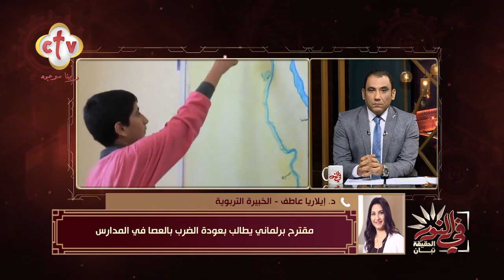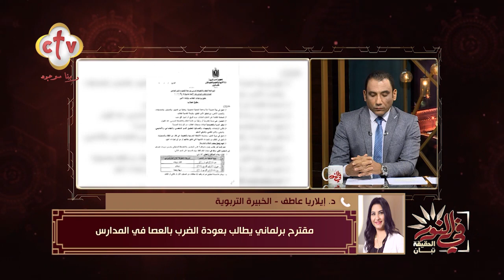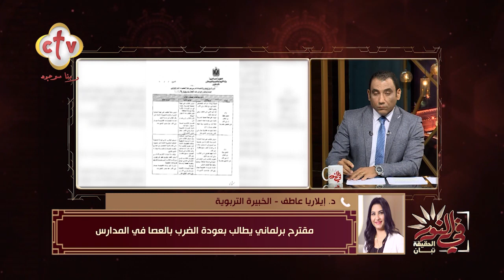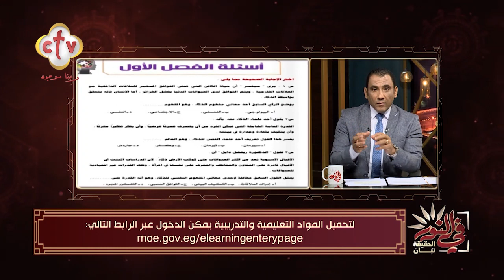فقرة الأخبار | برنامج في النور | مع شنوده فيكتور ويوستينا يوسف | 24-9-2023